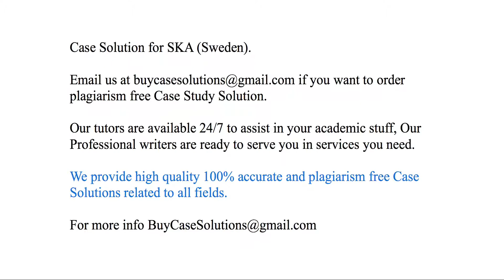Case Solution SKA (Sweden)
SKA (Sweden) Case Study Analysis & Solution

SKA (Sweden) Case Solution & Analysis, Case Study Solution. Every Solution is prepared from scratch, top quality, plagiarism free.